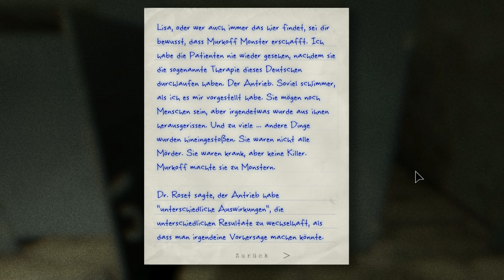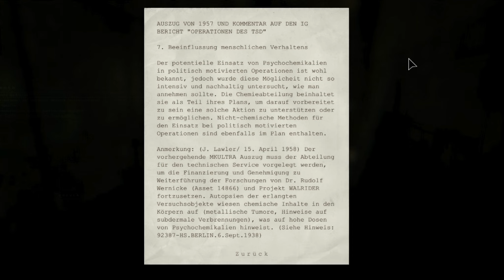Outlast Whistleblower #04 - Verfolgt [Deutsch/German] Let's Play Outlast Whistleblower [[DLC]